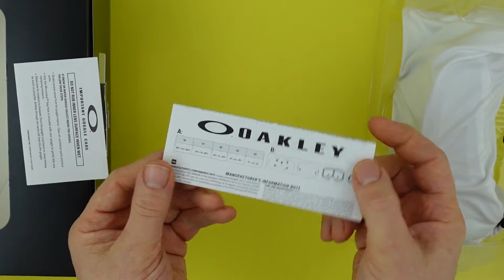Unboxing of Oakley Fall Line XL Snow Goggles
Look in the box, here we unbox the Oakley Fall Line XL Snow Goggles, with Factory Pilot Dark Brush Grey frame and Prizm Jade Iridium lens.

Fall Line XL snow goggles will fit most helmets and is a perfect fit for a medium to large-sized head. Ridgelock technology means you can quickly and easily swap lens; this means a sudden change to the weather no longer poses a concern. The rimless design provides an enlarged field-of-view, and Prizm technology offers the ultimate in snow visibility.